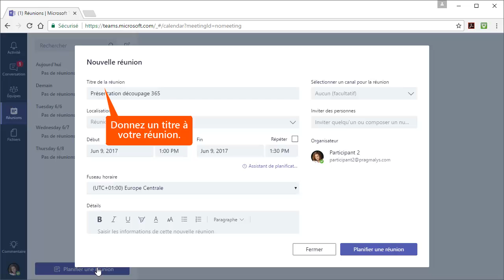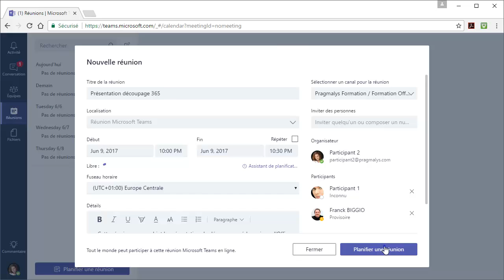Planifier une réunion dans Microsoft Teams - Office 365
Tutoriel vidéo montrant comment Planifier une réunion dans Microsoft Teams, issu de la formation Office 365 de Optivalys Formations à Marseille.